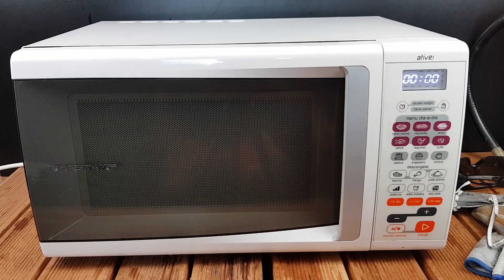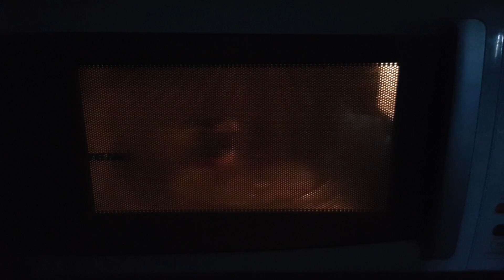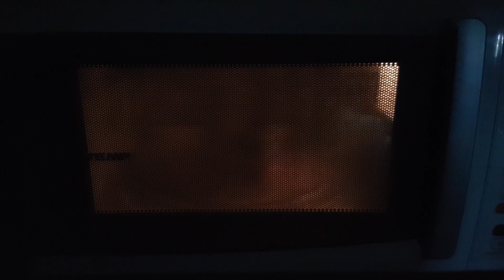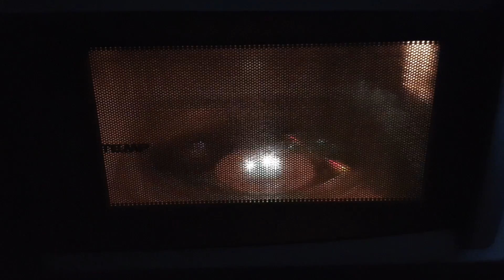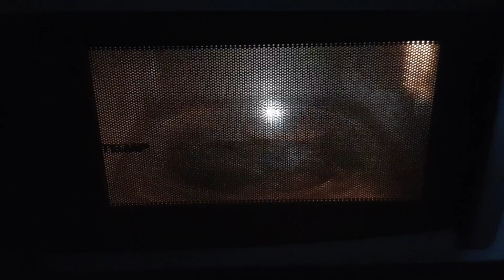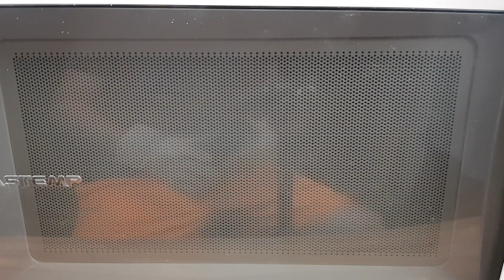IPHONE NO MICROONDAS! O QUE ACONTECE??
O que será que acontece quando colocamos um iPhone dentro do micro-ondas?